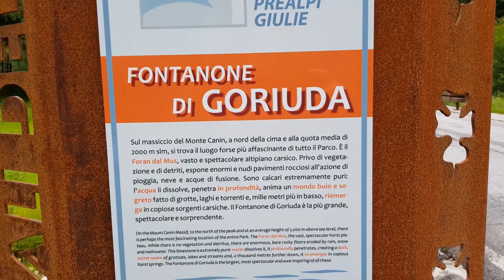AmbassadorFVG Michele Castro: Il Fontanon di Goriuda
C'era una volta un orco che si divertiva a terrorizzare gli abitanti della Val Raccolana. Il suo nome era Goriuda. Abitava in una grotta, vicino a una cascata chiamata Cascata del Sole, nel Parco naturale delle Prealpi Giulie in comune di Chiusaforte.

Once upon a time there was an ogre who enjoyed terrorizing the inhabitants of Val Raccolana. His name was Goriuda. He lived in a cave, near a waterfall called Cascata del Sole, in the Julian Prealps Natural Park in the municipality of Chiusaforte.

Es war einmal ein Oger, der es genoss, die Bewohner von Val Raccolana zu terrorisieren. Er hieß Goriuda. Er lebte in einer Höhle in der Nähe eines Wasserfalls namens Cascata del Sole im Naturpark der Julischen Voralpen in der Gemeinde Chiusaforte.